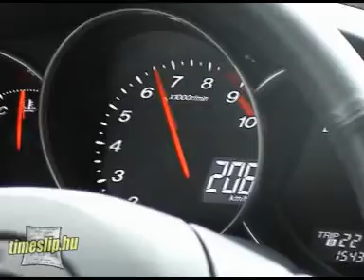Mazda Rx-8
Mazda Rx-8 acelerando a mas de 200km/h!
Miren mis otros videos!

Mazda Rx-8 going at top speed!